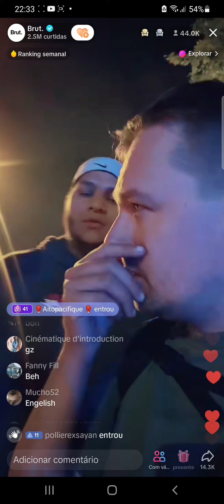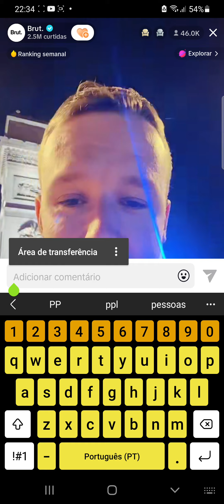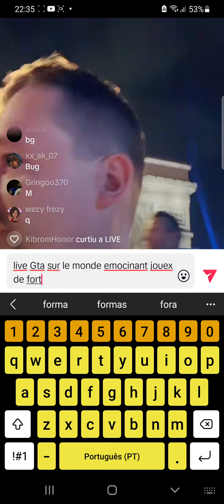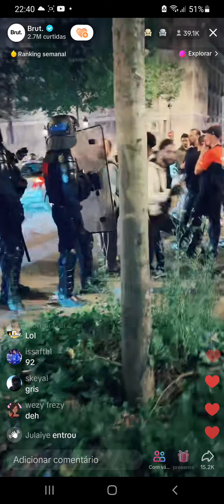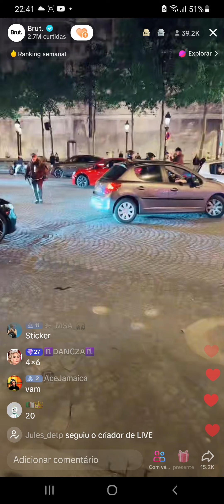Raid par Naëll en france et partout